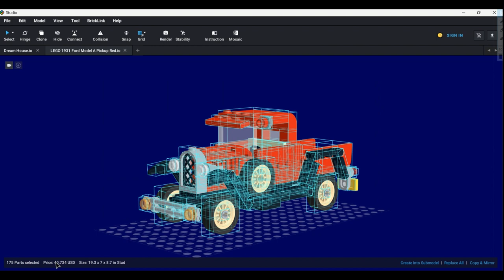MOC LEGO Ford Model A Pickup | Red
Jeez, $40, really?